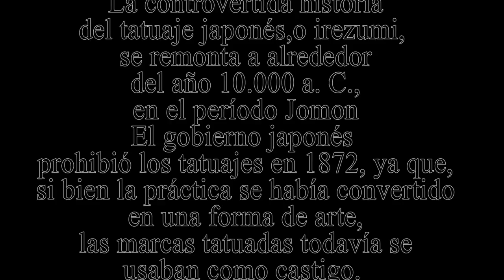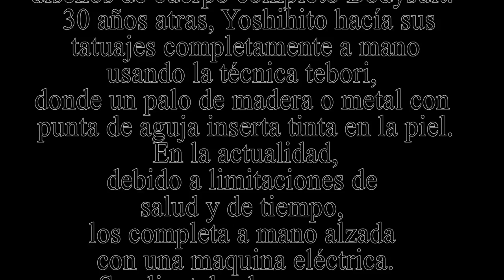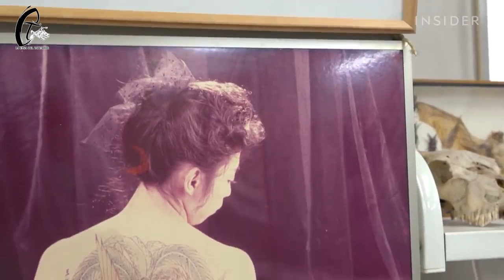Horiyoshi Tercero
Documental Hecho por INSIDER